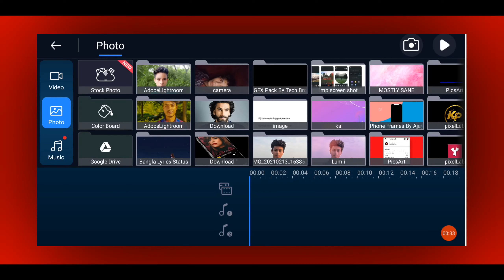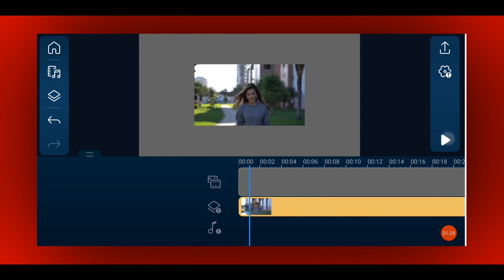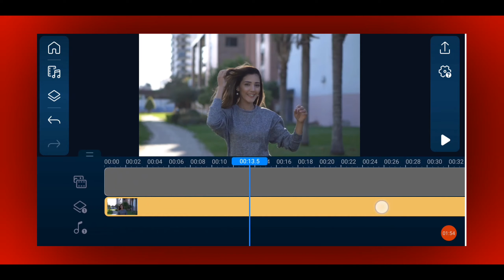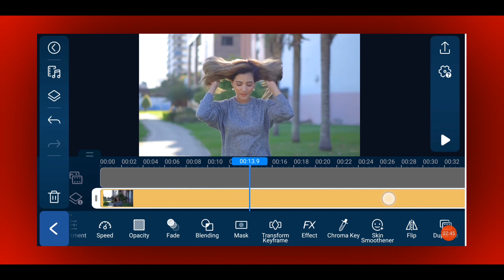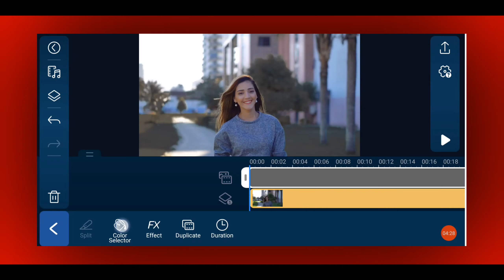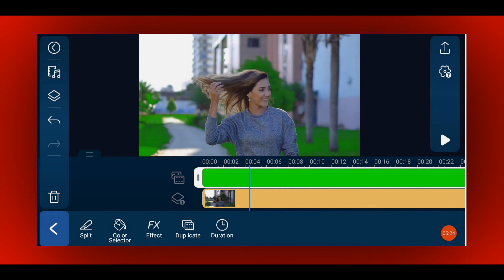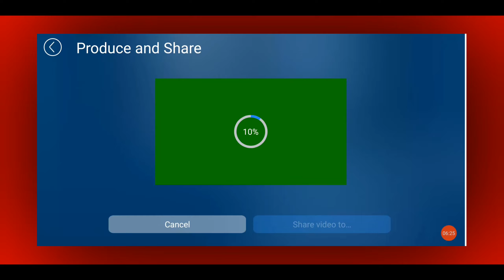Cinematic Colour Grading In Powerdirector | Video Background Colour Change App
•My mobile
•New Mic
•Green screen

powerdirector cinematic edit
powerdirector cinematic effect
powerdirector colour grading
powerdirector background colour change
powerdirector effect tutorial
video background colour change app
video colour grading
powerdirector vfx tutorial
vfx video editing app for android
powerdirector without watermark
new powerdirector